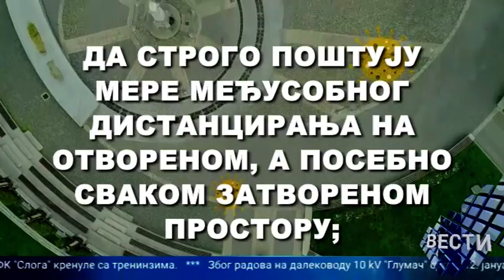Vesti 11 01 2021